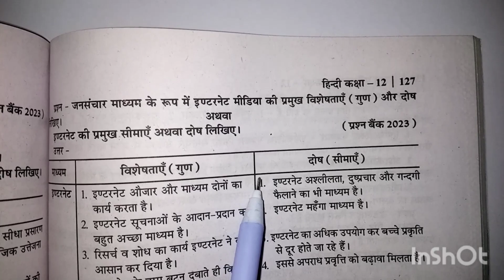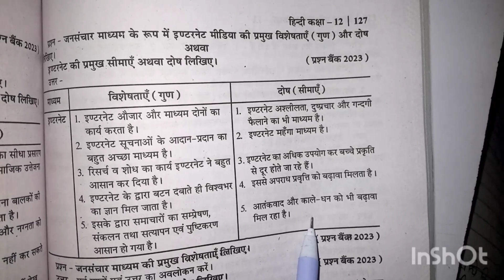इंटरनेट की प्रमुख सीमाएं अथवा दोष लिखिए, इंटरनेट की प्रमुख विशेषताएं अथवा गुण